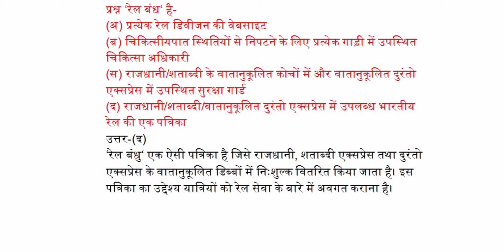रेल बंध है?